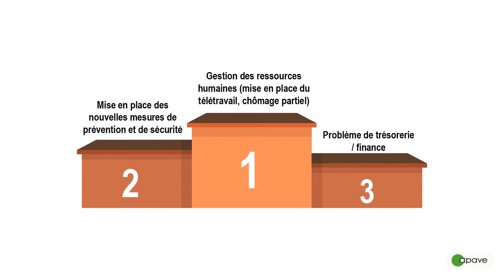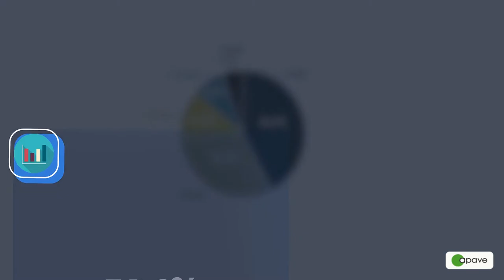Crise sanitaire : les résultats de l'enquête menée par Apave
Découvrez les résultats de l'enquête menée par Apave auprès de 180 dirigeants et cadres d'entreprise suite à la crise sanitaire.

Enquête Apave - Juillet 2020